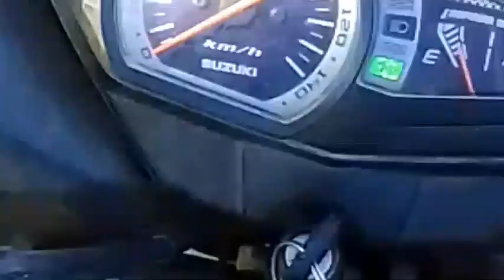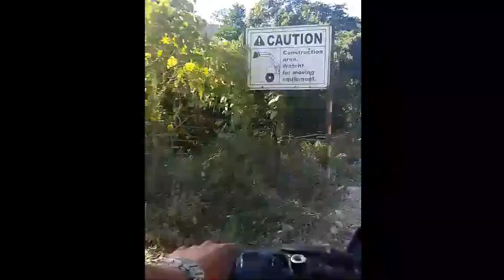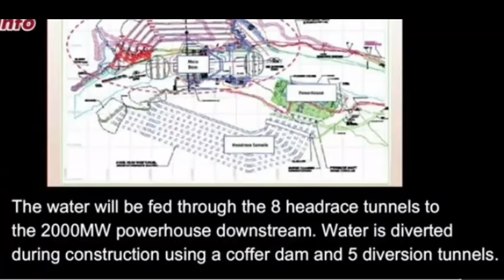The Subansiri river biggest hydroelectric power project undertaken in India/NHPC Subansiri dam,Assam